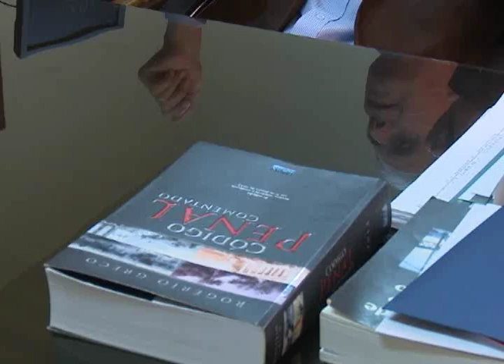Lei Maria da Penha completa 10 anos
No domingo (7) a lei Maria da Penha completou 10 anos. A legislação, que  é reconhecida pelo ONU, mudou o tratamento para casos de violência doméstica contra a mulher.